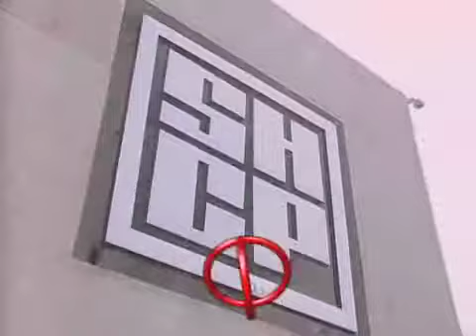Corte Informativo 12hrs 220914